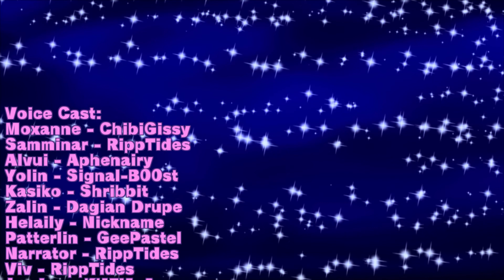Penalty X Episode 4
[Read Me]
Yes, after like. a million years, I went back and finish up this bloody web series.

Yeah, you know, I feel like I'm one of the few people that is probably insane enough to actually went back and finish up a fanime after years of seeming like they initially abandoning it and you know what, I'm all for it.

Ngl, It was initially a struggle to get things going, since I was working on this, as well as two other projects at the same time. But once I've decided to work on one at a time, it became more bearable. And once I got around to this series, while it was hard to get back to it at first, it was breeze once I figured out what I needed to to.

And to the very few that still like this series, I would like to say, thank you. The fact that you still like this brought a bit of a smile on my face. Sorry that I too a very long while, interested in other projects (and depression) took a toll.

But now that I got this, as well as a few other projects, out of the way, I can finally rest easy... mostly. I don't want to quit making projects just yet.. but BOY do I need a break.

With that in mind, I hope you enjoy the remainder episodes of Penalty X!!